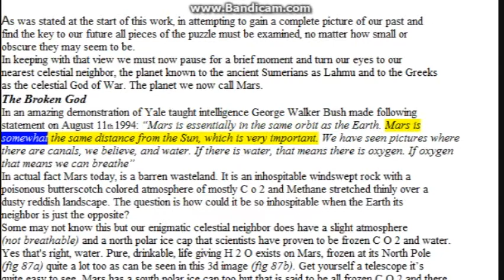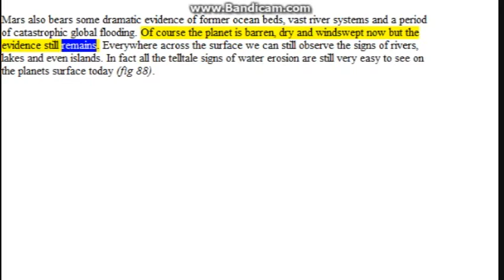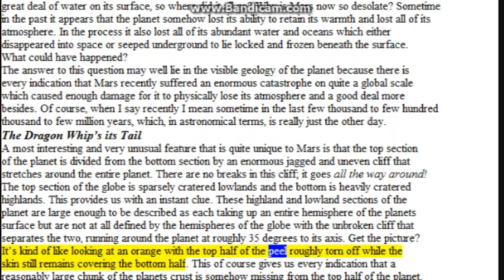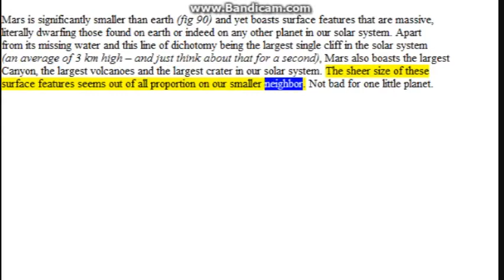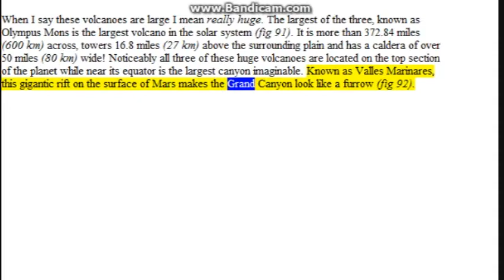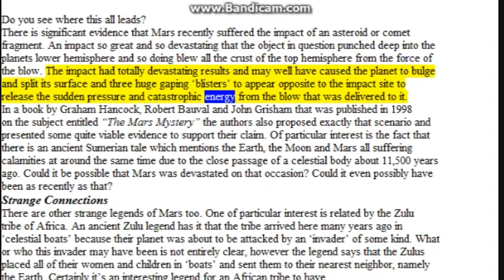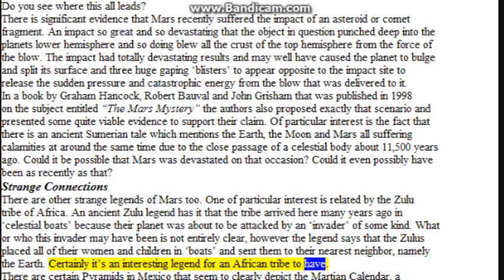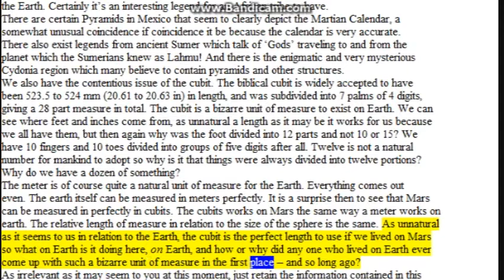Earths Forbidden Secrets_21_Chapter 5 pt 1